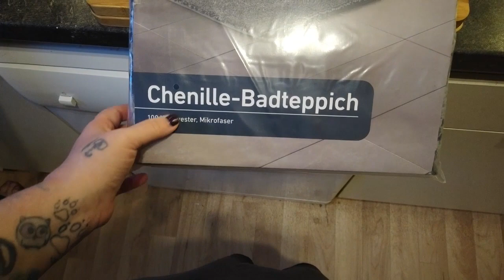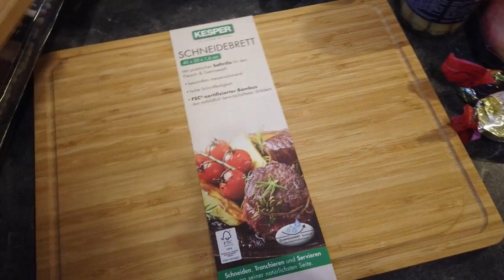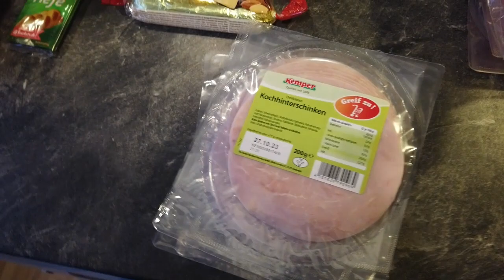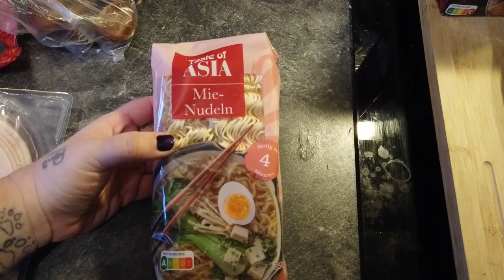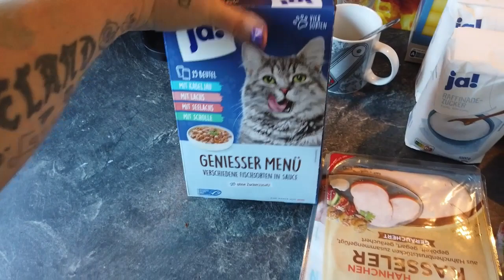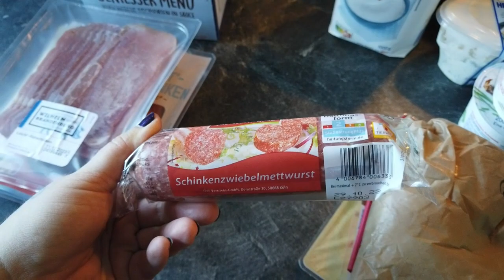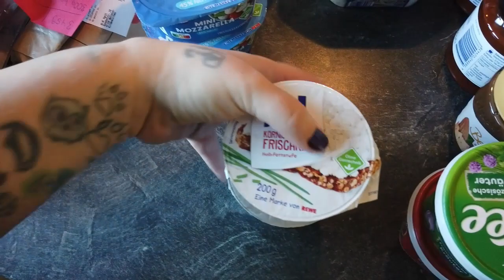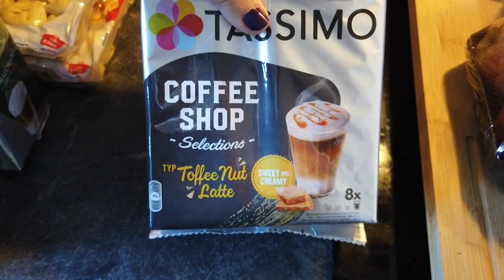#118 Penny & Rewe Einkauf / Anhänger kaputt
Hallo ihr lieben Wesen,
ich war einkaufen und habe endlich eine Badezimmermatte gekauft.
Dem Ehemensch ist der Anhänger kaputt gegangen, nun müßen wir einen neuen kaufen.